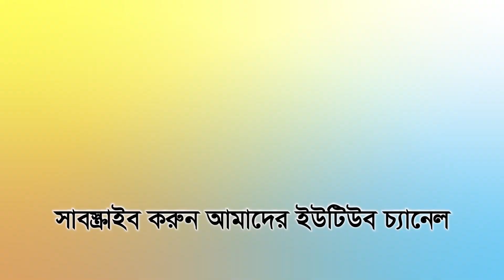জাহাঙ্গীরের চমক, মা ও নিজের নামে মনোনয়নপত্র সংগ্রহ, গাজীপুরে ২০১৩ সালের পুনরাবৃত্তি | views bangla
জাহাঙ্গীর প্রার্থী হলে গাজীপুরে পরাজয়ের পুনরাবৃত্তি | views bangla

মনোনয়ণ না পেয়ে ২০১৩ সালে গাজীপুর সিটি করপোরেশন নির্বাচনে মেয়র পদে প্রার্থী হয়েছিলেন জাহাঙ্গীর আলম। ১০ বছর আগে তাঁকে মনোনয়ন না দিয়ে আওয়ামী লীগ সেবারও আজমত উল্লা খানকে প্রার্থী করেছিল। দলের চাপে একপর্যায়ে জাহাঙ্গীর আলম ভোটের মাঠে নীরব ভূমিকা নিয়েছিলেন। ওই নির্বাচনে আওয়ামী লীগের নেতা–কর্মীদের একটা অংশ নিস্ক্রিয় ছিল এবং আজমত উল্লা খান বিএনপি প্রার্থীর কাছে পরাজিত হয়েছিলেন।